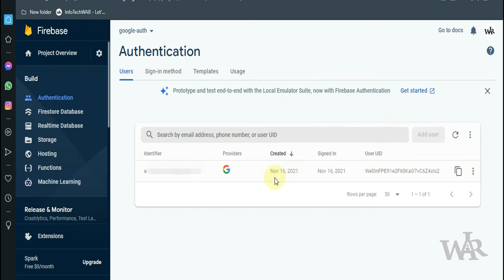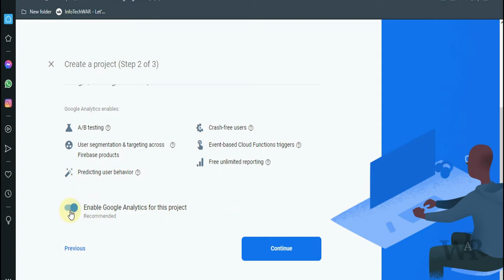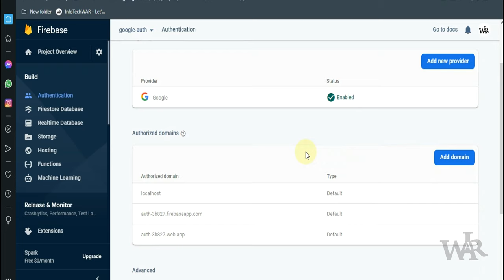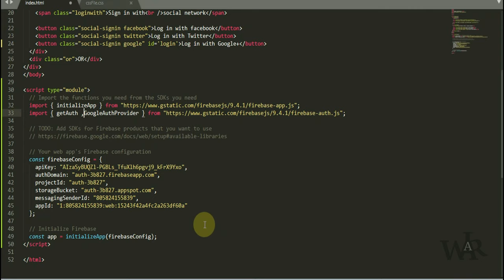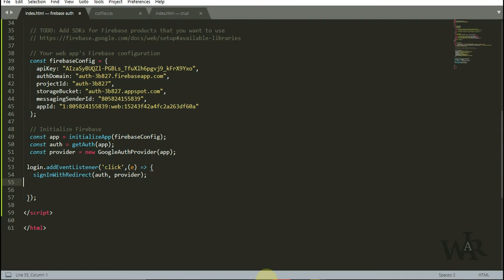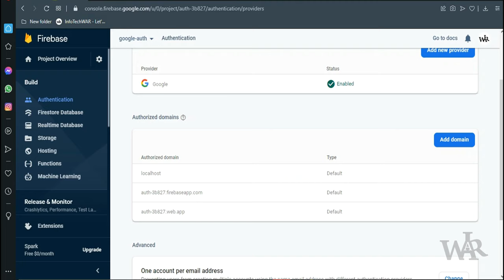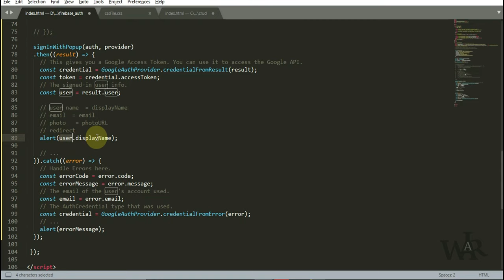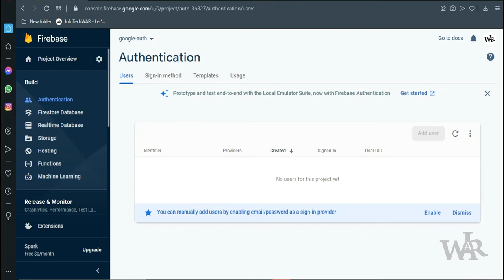Firebase web google log in - firebase authentication google sign in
Firebase web google sign in and sign out. In this video you will learn how to add Google Authentication on your App

00:00 Introduction
00:38 Create a new firebase project
01:21 Add firebase to web application
02:06 Create Google authentication in firebase
04:13 Google sign in with redirect method
07:12 Google sign in with pop up box method